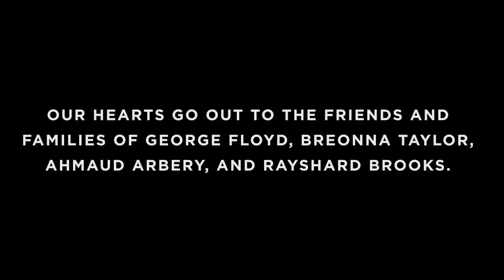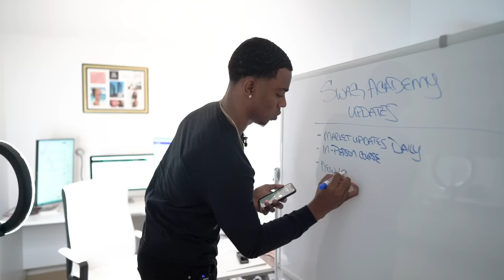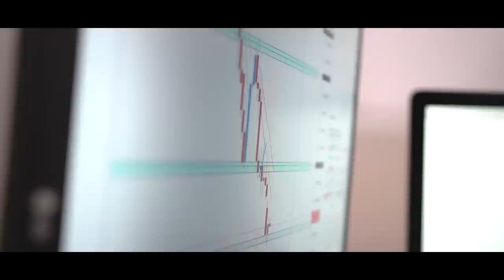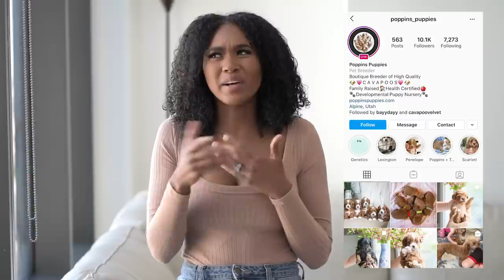Starting a Forex TV Show... Secure The Swag (EPISODE 1)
Traders! I'm starting my own Forex TV show centered around day trading, me teaching people how to trade, my life on reality TV, my relationship with my wife, and being an all-around entrepreneur. With this show that'll release weekly, you'll see a DEEPER insight into who I, Swaggy C, really am. You'll see my ACTUAL LIVE TRADES: Wins, Losses, and MyFXBOOK will be shown. You'll see any stress dealing with trading, any joyous moments dealing with trading, and more. I want to be REAL and FULLY transparent with you guys.

In the upcoming episodes, you'll see: Me buying 2 cars, some of my trading wins, losses, and my psychology around it all, moving into our $6,200/mo apartment in Downtown LA, real-time decisions on if I want to go back on TV or not, balancing time with my wife, traveling, conversations with other Traders, heading to London to work on a project with Astro FX.. and a lot more! SO MUCH content and value will be shown on this show and it's going to remain on YOUTUBE! Hope you guys enjoy Episode 1!

🔴 JOIN NOW TO TRADE WITH ME!

1️⃣ Want a PRIVATE 1 on 1 Call WITH ME?

🔴 Join my FREE Telegram where I share trade ideas, beneficial programs, and anything else I believe can enhance your life!